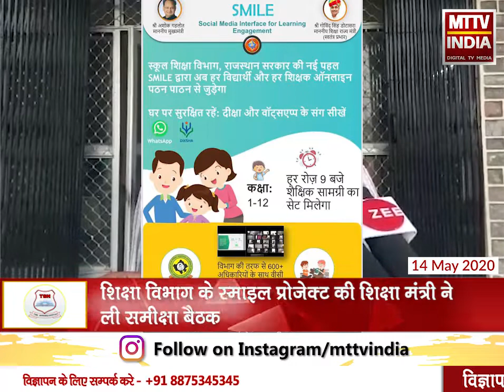AJMER NEWS | शिक्षा विभाग के स्माइल प्रोजेक्ट की शिक्षा मंत्री ने ली समीक्षा बैठक | MTTV INDIA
शिक्षा विभाग के स्माइल प्रोजेक्ट की शिक्षा मंत्री ने ली समीक्षा बैठक ,ई कंटेंट के जरिये सरकारी विद्यालयों के बच्चों को दी जा रही है शिक्षा ,WhatsApp के जरिये राजस्थान में डिजिटल लर्निंग जारी